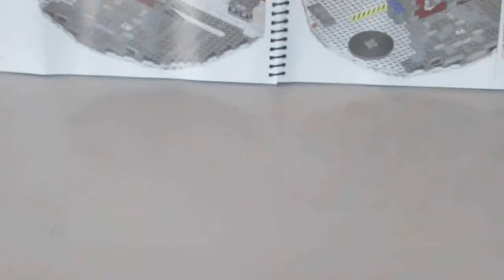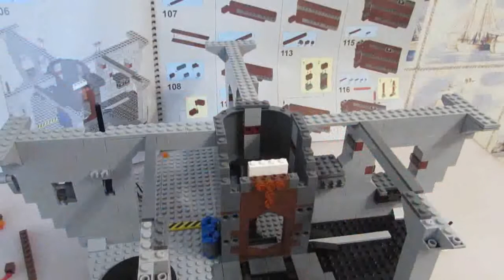Собираю лего Звезду Смерти! Часть 5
Сборка аналога лего Звезды Смерти